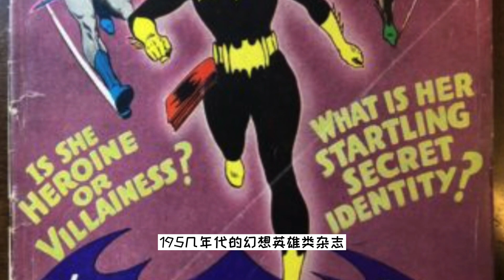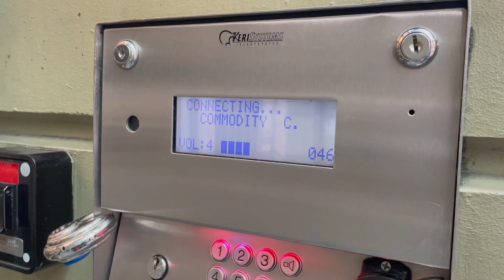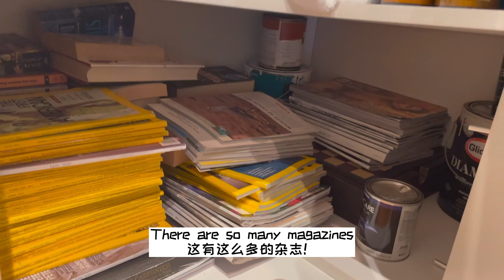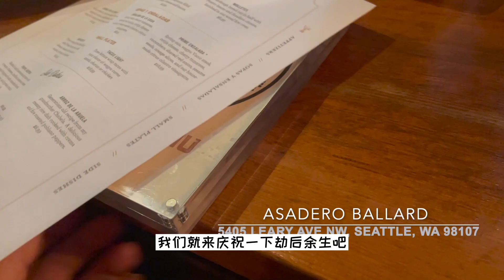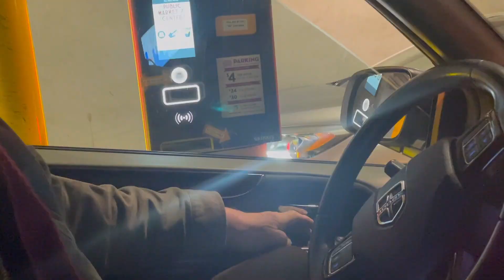E家故事066 人脉是把双刃剑？做衣食无忧的闲人真的开心吗？中美开店夫妻逗比演绎奇葩顾客问题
00:01 人脉是把双刃剑，有时没有时间给你想。
06:40 西雅图市中心的短租房目前半价状态，超便宜
11:55 在西雅图度假中拿到了新店合约，但是我隐隐觉得不对劲。
14:56 中美夫妻小剧场演绎老店客人的奇葩问题
18:56 想知道西雅图拖车公司电话号码吗？（别问我怎么知道）😮‍💨
20:58 水族馆百无聊赖的海狮给出的余生提醒💡
22:00 最后一个常见美国顾客奇葩问题😂😂😂

Hello，新來我的生活頻道的朋友們，大家好！這期視頻和之前關聯性較高，容易看得雲裡霧裡
👉 想知道我家發生了什麼點這裡👇